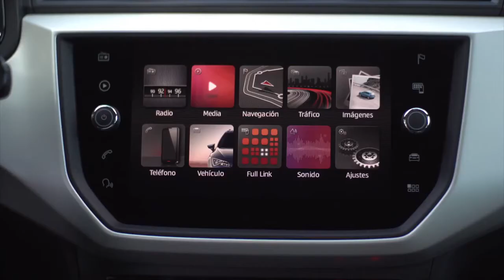2018 NEW Seat Arona in Nevada White Driving Footage